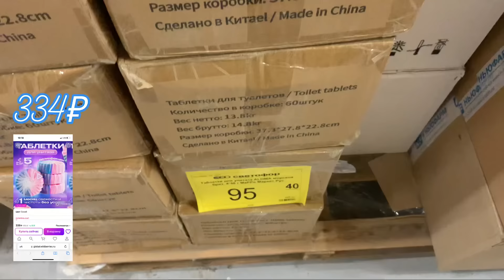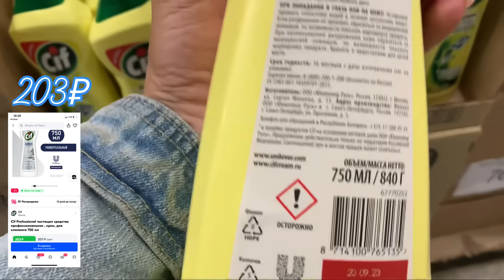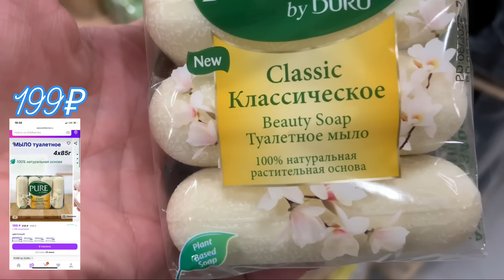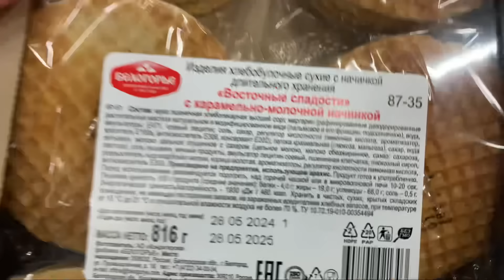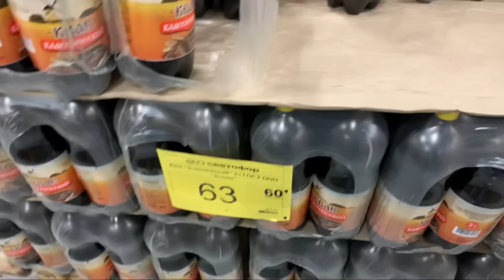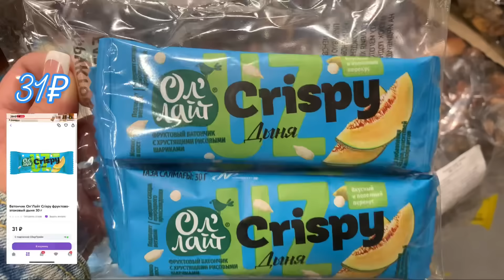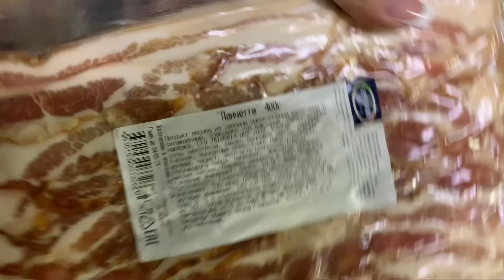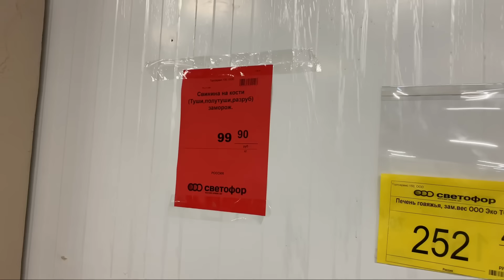⛔️НЕ БЕРИ ЭТО В🚦СВЕТОФОРЕ! НОВИНКИ СУПЕР! ЧТО ЖЕ СТОИТ ПОКУПАТЬ? СМОТРИ И ПОКУПАЙ! СВЕТОФОР МАГАЗИН!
СВЕТОФОР МАГАЗИН !

МАСЛО КОКОСОВОЕ:
СУПЕР ЗАВОЗ😵!БРЕНДЫ! РАСПРОДАЖА! ПОКУПКИ КЛАСС! ФАМИЛИЯ МАГАЗИН!

Яндекс ДЗЕН.

Карта Сбербанка для поддержки канала: 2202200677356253

Другие интересные видео:

Всем привет! Рада всех видеть у себя на канале! И давайте посмотрим какие новинки на этой неделе нам привезли!  Правда ли в Светофоре такая низкая цена. Проверим все. Сравним с другими магазинами. А именно маркетплейсами и другими. А новинок очень много! Так же много товаров в распродаже! Не пропустите такие классные товары по низким ценам! Всем спасибо что смотрите меня! Что остаётесь со мной и подписываетесь. Этим Вы поддерживаете и развиваете мой канал! Ещё раз спасибо!

Адрес магазина СВЕТОФОР : Москва, Пятницкое шоссе д 3